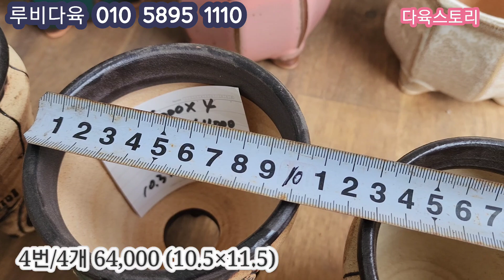23.03.14/루비다육화분(1)가성비좋고 쓰임새 좋고 가격착한화분들 많네요/수화분.예운분.집화분.건이분.다나분.공방분.더나은공방분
🌹루비다육
주소 인천 계양구 장기서로15
(일요일도 매장오픈합니다)

🌹계좌번호
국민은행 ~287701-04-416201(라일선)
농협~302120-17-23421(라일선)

감사합니다 💕